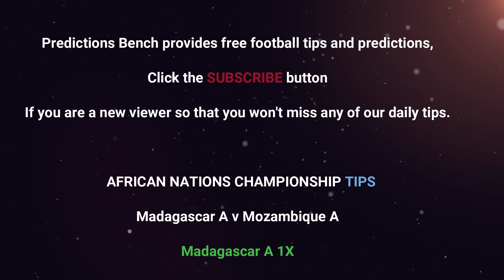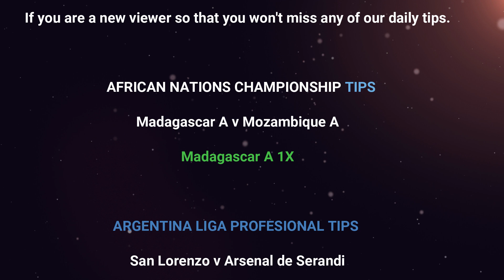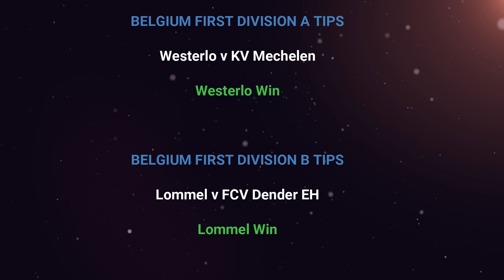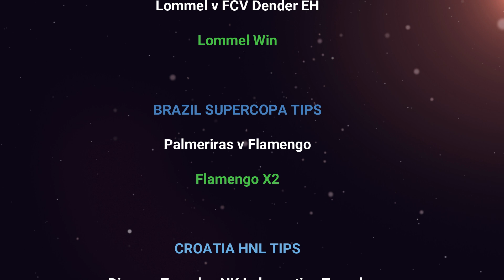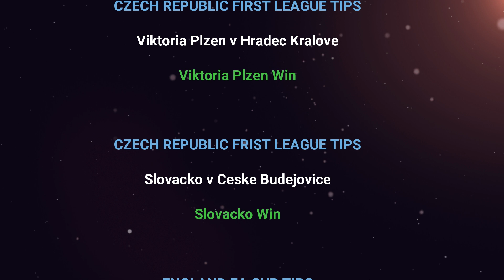FOOTBALL PREDICTIONS TODAY 28/01/2023| SOCCER PREDICTIONS | BETTING TIPS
Are you looking for free & reliable Football Tips and Predictions? Look no further! Our team of experts have done the research so you can get winning Football Predictions for today and get ahead of the game. Discover how easy it is to stay one step ahead of the competition with our free Football Tips & Predictions. Don't miss out on your chance to make some extra money today - watch now!

BET AND WIN | BETTING TIPS

FOOTBALL PREDICTIONS TODAY FREE 28 January 2023.

Win Big with Football Predictions Today, Winning bets, today and every day.
Score Big with Football Predictions Today!

Football Tips, Predictions & Betting Tips | Football Predictions
Soccer and Football Tips, Betting Offers and Predictions
Today's and Tonight's Free Football Betting Predictions and Tips all Betting Tips (FREE) Today's, Weekend's Predictions
Today's best football predictions and tips for games today and tonight.
Free football predictions and match predictions for all the major leagues, including match tips, bet prediction and correct scores
All soccer predictions, winning football tips, All mathematical football/soccer predictions, Predictions for Today
Predictions for Tomorrow, Predictions for the Weekend, Predictions for England Premier League
Predictions for Spain La Liga, Predictions for Germany Bundesliga, Predictions for Italy Serie A
Predictions for France Ligue 1, Predictions for Champions League, Predictions for Europa League
Football match previews, Fantasy Football Picks, Live-score, 100 sure football predictions
football prediction for today, football prediction for tomorrow, soccer prediction, direct win prediction
prediction site, Football Predictions - Free Football Betting, Football Predictions, Premier League Predictions
Championship Predictions, Primera Division Predictions, Serie A Predictions, Bundesliga Predictions
Ligue 1 Predictions, Champions League Predictions, Europa League Predictions, MLS Predictions
Euro 2020 Predictions, International Friendlies Predictions, Soccer Predictions for today
Soccer Predictions, Soccer Predictions today sure wins, Soccer Predictions Tomorrow
Soccer predictions Weekend Matches, Soccer Predictions App, Soccer Premier League, Soccer Predictions Sites

AFRICAN NATIONS CHAMPIONSHIP PREDICTIONS
ARGENTINA LIGA PROFESIONAL PREDICTIONS
AUSTRALIA A-LEAGUE PREDICTIONS
BELGIUM FIRST DIVISION A PREDICTIONS
BELGIUM FIRST DIVISION B PREDICTIONS
CHILE PRIMERA DIVISION PREDICTIONS
COLOMBIA PRIMERA A PREDICTIONS
COSTA RICA PRIMERA DIVISION PREDICTIONS
CROATIA HNL PREDICTIONS
ENGLAND FA CUP PREDICTIONS
FRANCE LIGUE 1 PREDICTIONS
GERMANY BUNDESLIGA I PREDICTIONS
GERMANY BUNDESLIGA II PREDICTIONS
GERMANY 3. LIGA PREDICTIONS
INDIA SUPER LEAGUE PREDICTIONS
ITALY SERIE A PREDICTIONS
CZECH REPUBLIC FIRST LEAGUE PREDICTIONS
ENGLAND CHAMPIONSHIP PREDICTIONS
ENGLAND LEAGUE 1 PREDICTIONS
ENGLAND LEAGUE 2 PREDICTIONS
ENGLAND NATIONAL LEAGUE PREDICTIONS
FRANCE LIGUE 2 PREDICTIONS
HUNGARY NB I PREDICTIONS, SCOTLAND PREMIERSHIP PREDICTIONS
ISRAEL PREMIER LEAGUE PREDICTIONS
NETHERLANDS EREDIVISIE PREDICTIONS
TURKEY SUPER LIG PREDICTIONS
TURKEY 1 LIG PREDICTIONS, SCOTLAND CHAMPIONSHIP PREDICTIONS
SWITZERLAND SUPER LEAGUE PREDICTIONS
SPAIN SEGUNDA PREDICTIONS, SPAIN PRIMERA LIGA PREDICTIONS